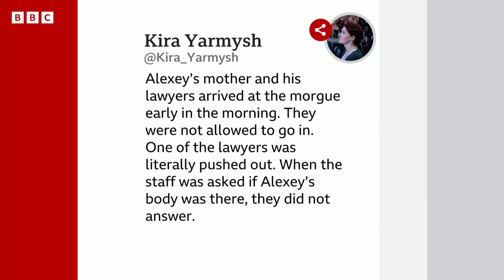Alexei Navalny: Russian opposition leader’s mother refused access to body | BBC News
Alexei Navalny's mother has been refused access to his body for a third day.
His representatives said she was not allowed to enter the mortuary near the remote Arctic prison where he suddenly died last week.

The Navalny family representative said Alexei’s mother and his lawyers arrived at the morgue on Monday, but they were not allowed to go inside.

One of the lawyers, they said, was pushed out.

Navalny, 47, one of Russia's most significant opposition figures, had been in jail on charges widely viewed as politically motivated.

Protests and vigils have been held near Russian embassies in many countries and hundreds of people have been detained in Russia, reports say, amid warnings not to rally.